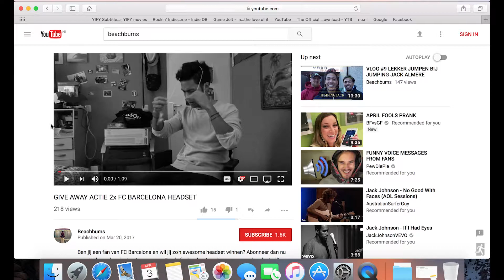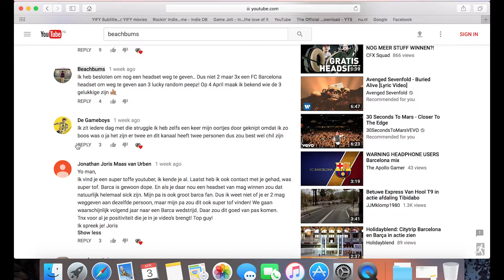ITS MY BIRTHDAY + BEKENDMAKING GIVE AWAY ACTIE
SUP BUMS!!

Ik ben jarig vandaag, whoopdiedoo, en dat vier ik door 3 mensen blij te maken met een FC Barcelona headset! Ik stuur jullie allen een PB via YouTube/Instagram.

Voor diegene die hebben gewonnen, congrats guys! En voor diegene die niet hebben gewonnen, niet getreurd, ik kom binnenkort met een nieuwe GIVE AWAY actie!

Video shot with a SONY DSC HX-90
Video edited with Adobe Premiere Pro